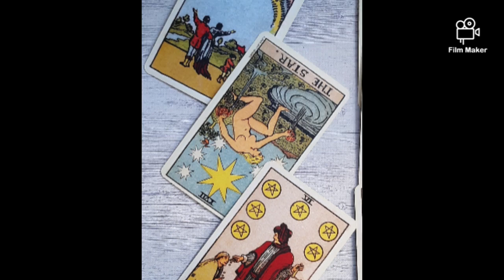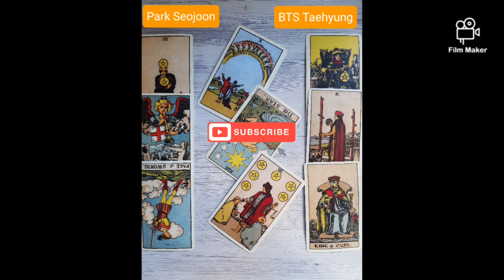The Friendship Series| BTS V & Park Seojoon Tarot Reading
🚫 Personal Readings are not available at the moment.

Purple you! 💜

🌸 Moonchild Vanessa 🌸